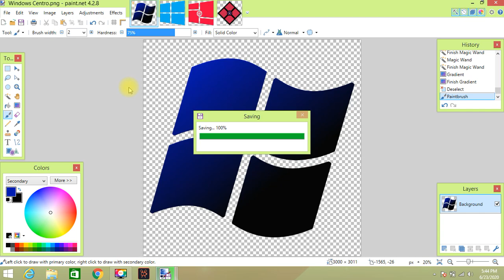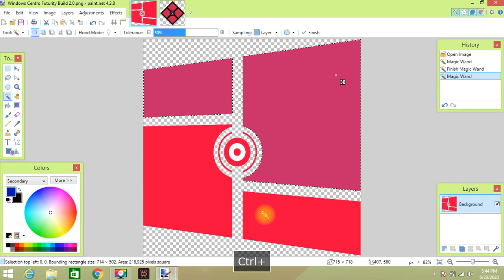How to make Windows Centro Logo Pack